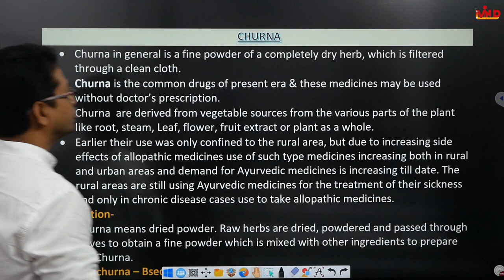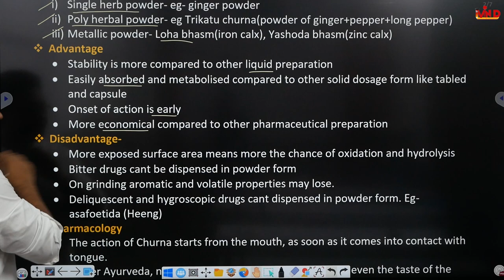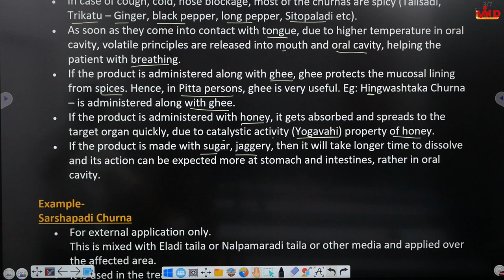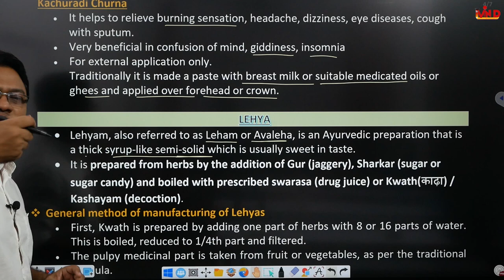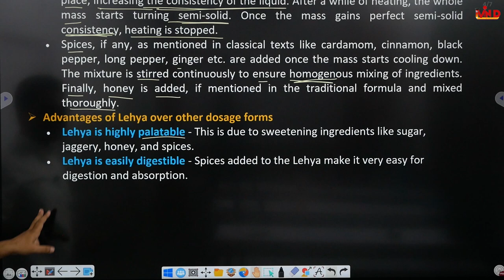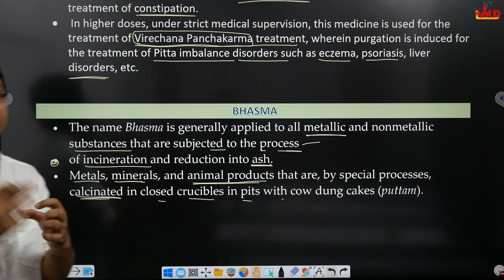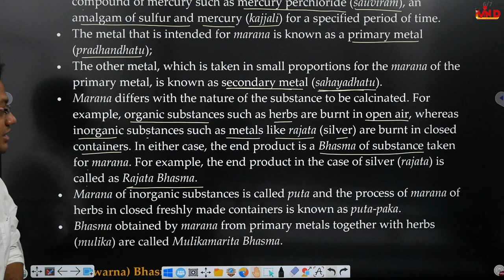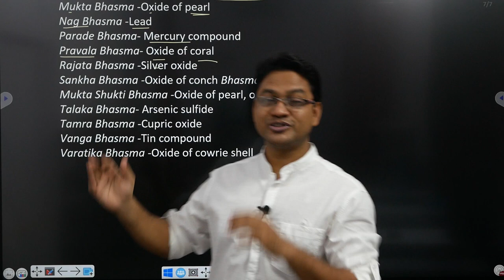Churna/Lehya/Bhasma/Preparation of Ayurvedic formulation/Pharmacognosy/L-7/CH-7/D.Pharm First year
churna lehya bhasma preparation of ayurvedic formulation#pharmacognosy#d pharm first year#